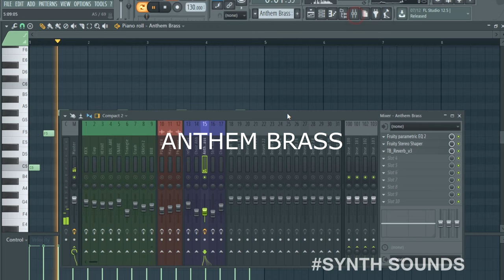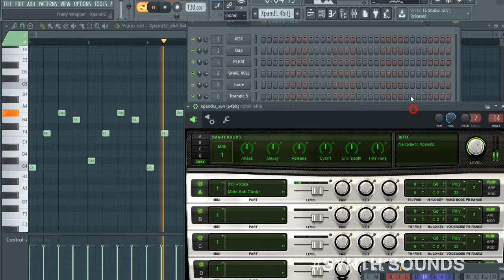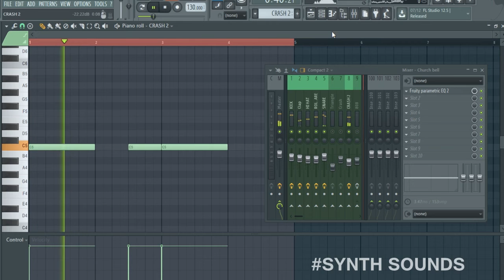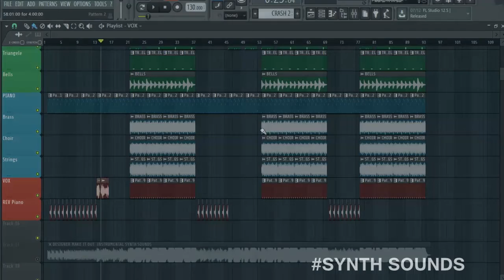(FLP) MAKE BEAT LIKE DESIIGNER IN FL STUDIO / MAKE IT OUT TUTORIAL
Hello Producers

First I just want thanks all people on the world for warm support ,

And keep support our channel ,  we want to expand our community to 30k Subscriber ,then we will provide you  freebies and exciting stuffs . so please if you are new to our channel make sure  to subscribe and leave a comment  what you want next.

This exclusive tutorial is only for the educational purpose.